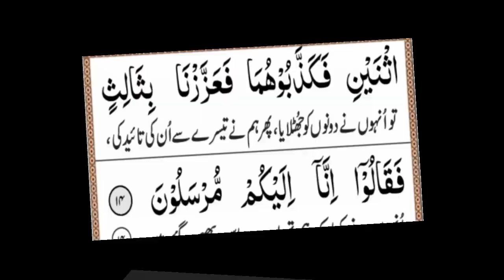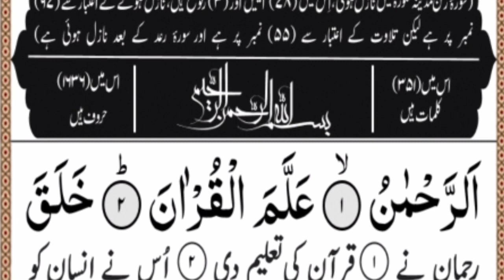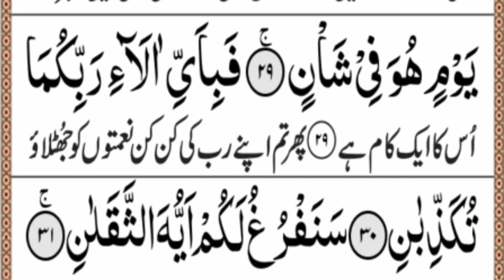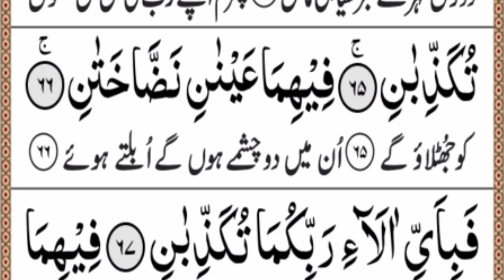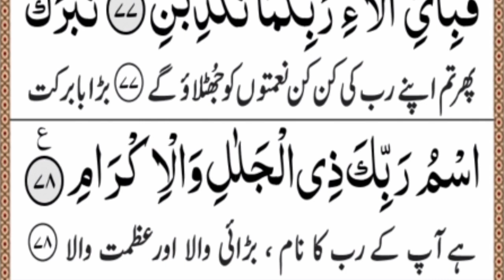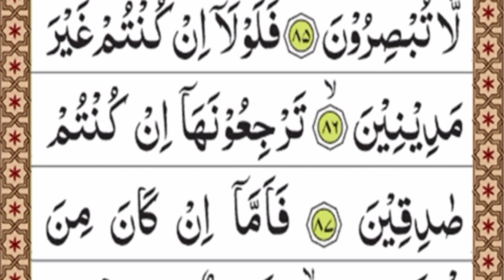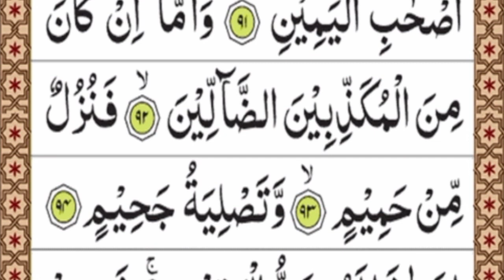Surah Yasin (Yaseen) Ep287 | Full With Arabic | Beautiful recitation | یس سورہ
Daily recitation
 Imam sudais
Quran tilawat
Naat
Holy Quran recitation
 Shaikh sudais
Quran
Sura yasin
 Surah
Surah yasin
 Surat yasin
Surah rahman
Tilawat
Yassin
Yaseen surah
 Yaseen sharif
 Yasin
 Yasin sharif